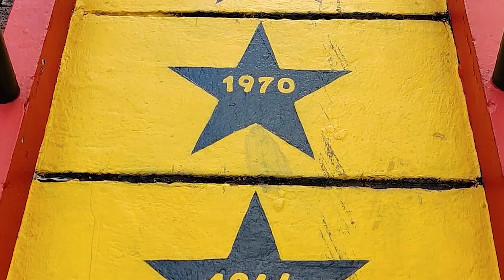BRASIL SUPERA A COLOMBIA, CHILE SORPRENDE A URUGUAY. CRÓNICA DESDE GUAYAQUIL SUDAMERICANO SUB 17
Nueva jornada del Sudamericano sub 17 y aquí tenemos la crónica desde Guayaquil de Carlos Arguello.
Brasil-Colombia y Uruguay-Chile, dos partidazos que nos analiza en profundidad. Esta tarde los resúmenes con todas las imágenes de los partidos.